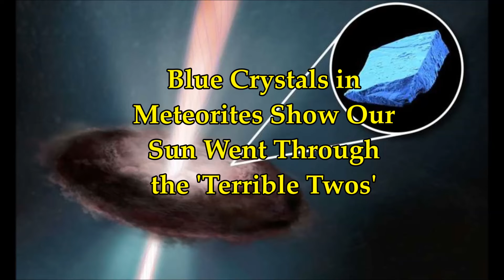Blue Crystals in Meteorites Show Our Sun Went Through the 'Terrible Twos'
Blue Crystals in Meteorites Show Our Sun Went Through
the 'Terrible Twos'
2) thumbnail image - bluecrystals Field Museum, University of Chicago, NASA, ESA, and E. Feild.jpg
3) Music - Ambient Ambulance by Jingle Punks
Please Support:
The Real MLordandGod